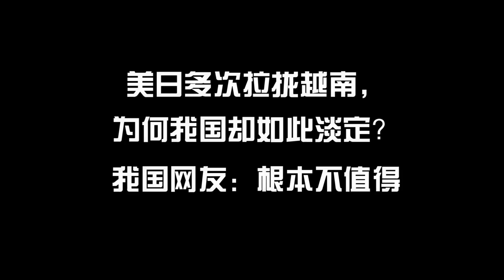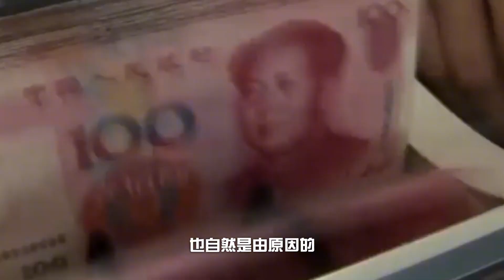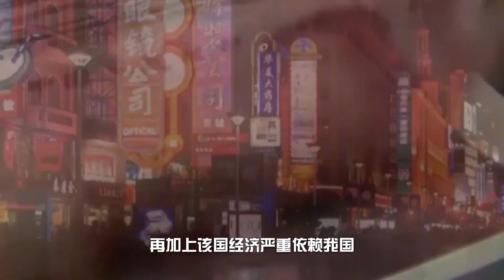越南多次亲近美日，为何我国却如此淡定？我国网友：根本不值得